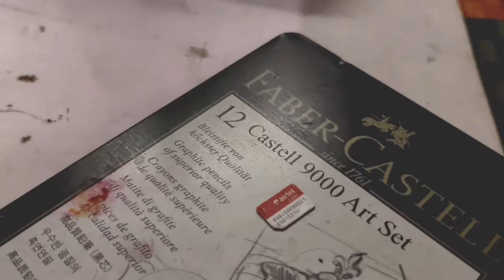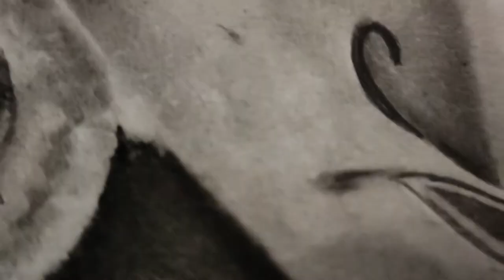Potrait Sketch Of Maa Durga's Face | Subhankar Arts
wishing you all happy navaratri  hope this navaratri will brings the lots of happiness and cheers